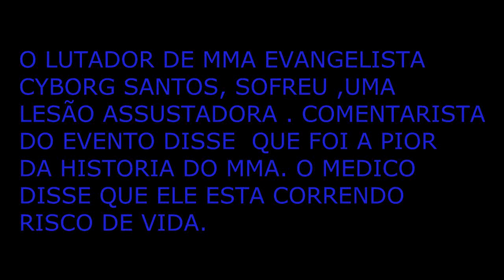VEJA A LESÁO ASSUSTADORA DO LUTADOR DE MMA EVANGELISTA CYBORG!!!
A LUTA  ACONTECEU NO SABADO 16/07/2016